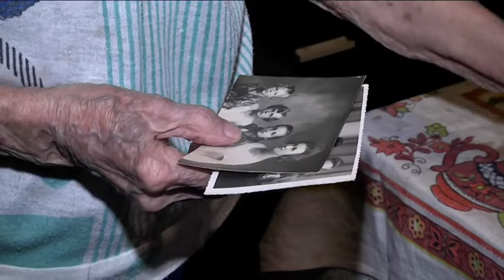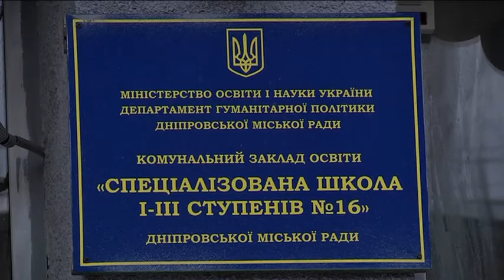Сторічний ювілей святкує Розалія Михайлівна Єрмолова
Сторічний ювілей святкує Розалія Михайлівна Єрмолова, педагог з великої літери.
За час сумлінної праці вона виховала не одне покоління вдячних дніпрян.
Приєдналися до численних вітань й журналісти дев’ятого каналу.